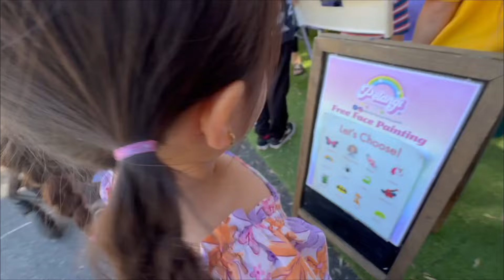MIA'S UNICORN & ELSA TRANSFORMATION DAW | SHE LOVED IT | MaryJLyVlogs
Hi MaryLoves,

Filming Equipment Used:
♥︎ editor app: Wondershare Filmora 12

xx